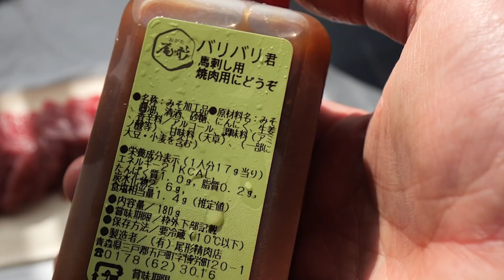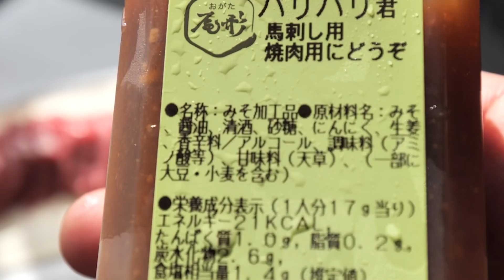尾形精肉店で買った馬刺しを食べるよ！！青森県五戸町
ここの馬肉は食べてみてと言われ続けていた「尾形精肉店」で馬刺しを買ってきました！めっちゃおいしいです。タレも最高なので大満足！！